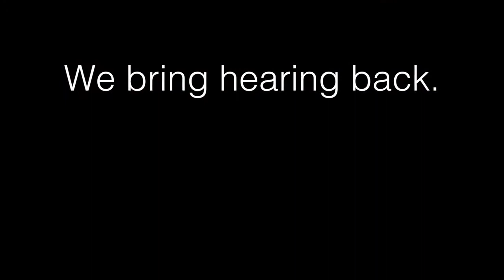We Bring Hearing Back THE FISHER FOUNDATION FOR HEARING HEALTH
We Bring Hearing Back